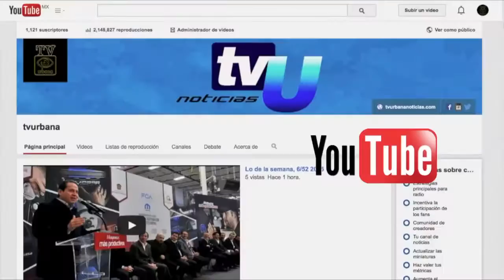NOÉ BARRUETA BARÓN Entrega de la Primer etapa de Encementado en Hoyos de Vázquez, Temascaltepec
La movilidad y libre tránsito es esencial en el municipio de Temascaltepec, en este sentido el alcalde inauguró acompañado de miembros de su cabildo la primer etapa de encementado de la carretera principal. Trabajo que recorriera en la comunidad de Hoyos de Vázquez acompañado de miembros de su cabildo así como representantes de gobierno estatal y el representante del diputado Cruz Roa. Fue a petición de la ciudadanía que indicó que los trabajos continuarán en una segunda etapa, por lo que formalmente también se le diera continuidad. Aunado a ello resaltó que seguirá buscando recursos para seguir avanzando.